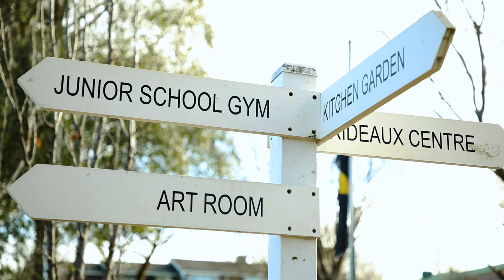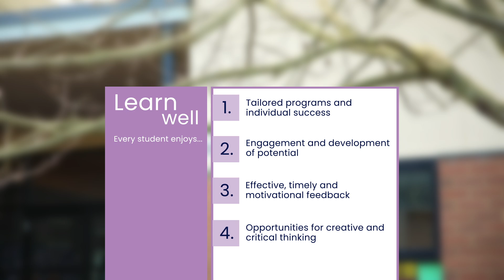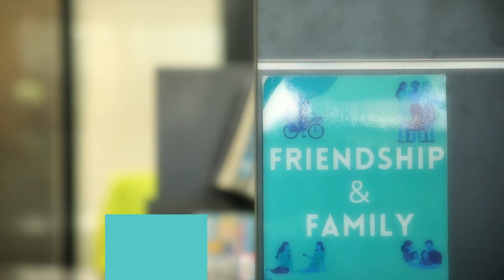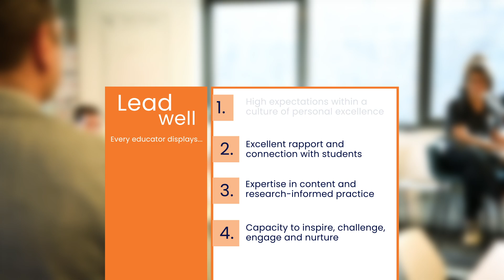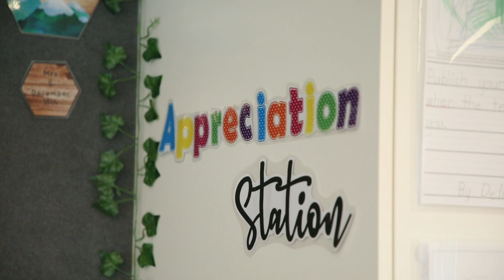St Paul's Strategic Plan | Warragul Junior School 2024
Pursuing Potential - St Paul's Strategic Plan at the Warragul Junior School 2024.